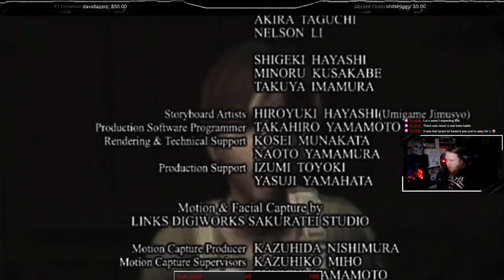Time To Go Boiss!!! Final -Resident Evil HD Remaster Playthrough-